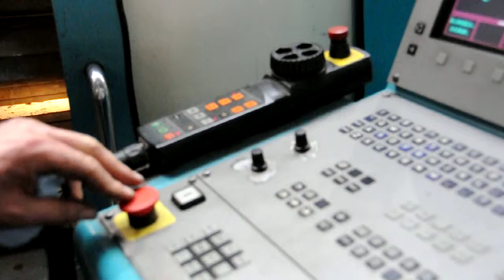Werking 4de as Dahlih MCV 1020